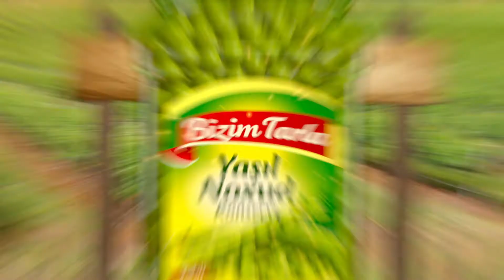Bizim Tarla Rebranding HD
Bizim Tarla rebranding TV commercial
Idea: Jam Media Azerbaijan
Production: Jam Media Azerbaijan
Producer; Islam Ahmadov